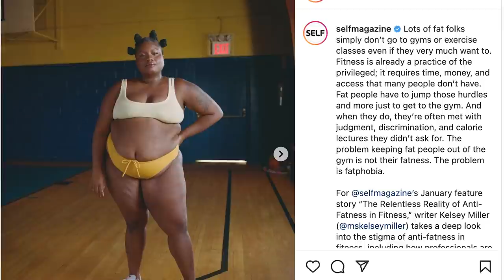1735: Worst Fitness Myths That Keep People Out of Gyms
00:00 MAPS Anabolic Giveaway
01:25 How myths have a tend to spread and grow, and people believe them to be true.
02:52 What motivated Mind Pump to communicate this message.
The Five Worst Fitness Myths That Keep People Out of Gyms.
08:43 1 – That people are mean and critical of overweight members.
15:45 2 – The fittest people are the most judgmental.
21:00  3 – That fit-looking people have it all figured out.
26:50 4 – It costs a lot of money to have access to a gym.
31:54 5 – The biggest, strongest people in the gym are mean.